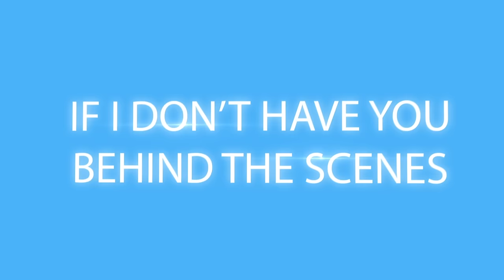Tamar Braxton - If I Don't Have You (Behind The Scenes)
(c) 2015 Epic Records, a division of Sony Music Entertainment/Streamline Records